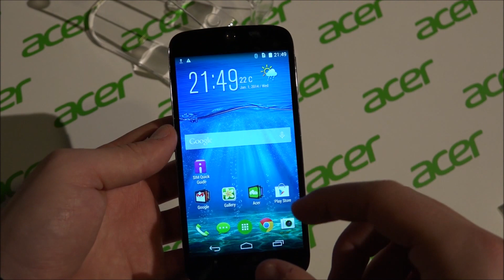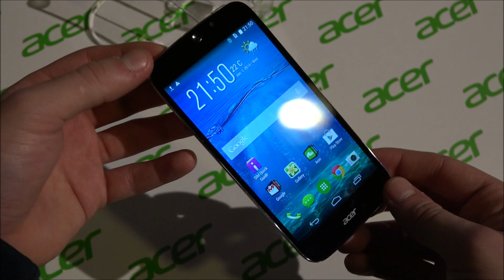Acer Liquid Jade Z anteprima ita da EsperienzaMobile - MWC 2015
Anteprima dal MWC 2015 del nuovo acer liquid jade z